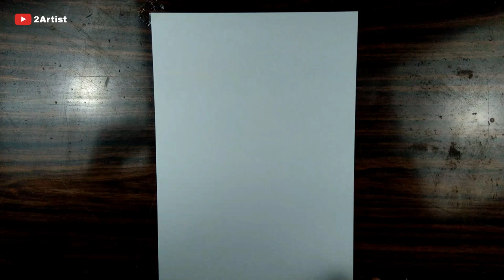Realistic Snake Drawing - Using Colour Pencils By 2Artist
hey gys,
this is a time lapse video of Realistic snake

it takes 15 hours to complete